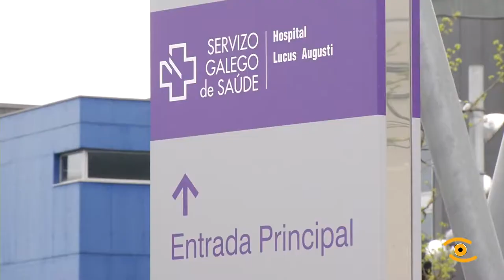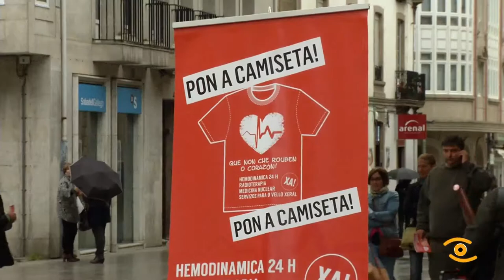A Federación de AAVV convoca unha marcha a prol dos servizos do HULA